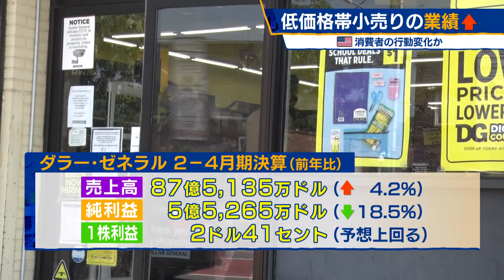米消費者の行動変化か 低価格帯小売りの業績↑【モ－サテ】（2022年5月27日）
◆◆◆最大２ヵ月無料！キャンペーン中◆◆◆

アメリカでは物価の上昇が続く中、消費者はできるだけ出費を抑えようとしているもようです。２月から４月期の決算は、低価格帯の商品を販売する企業２社で、業績の伸びが確認されました。いわゆる１ドルショップを展開するダラー・ツリーは１年前に比べ増収増益で、１株利益は市場予想を上回りました。ダラー・ツリーのウィティンスキーＣＥＯは「この業態が今の経済状況のもとでもっとも魅力のある分野だ」と高インフレに見舞われる中でも成長に自信を見せました。2023年１月期通期の売上高見通しを上方修正しています。このほかディスカウントストアを展開するダラー・ゼネラルは増収減益で、１株利益は市場予想を上回りました。サプライチェーンの混乱の問題を引きずっているものの、通期の業績見通しを引き上げています。

「テレ東BIZ」の有料サービスでは、YouTubeチャンネルで見ることのできない、WBSをはじめとする経済番組の見逃し配信や、TV未公開のオリジナル動画を配信しているほか、過去に話題になったあの番組もご覧いただけます。
あなたの明日の仕事に役立つ、様々な企業情報や業界動向など経済動画が見放題です。